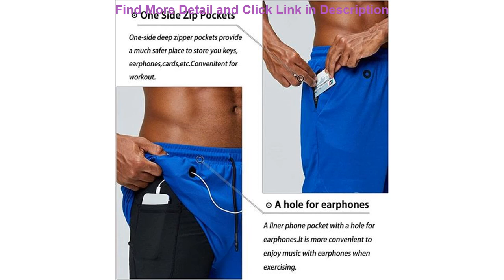Slide Men's Music shorts 2 in 1 Running Shorts Security Pockets Shorts Quick Drying Built-in Pocket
Men's Music shorts 2 in 1 Running Shorts Security Pockets Shorts Quick Drying Built-in Pockets Hips Zipper Pockets Short Pants

Related Video With Men's Music shorts 2 in 1 Running Shorts Security Pockets Shorts Quick Drying Built-in Pockets Hips Zipper Pockets Short Pants

Excellent DTM M4 Style LED Angel Eyes White Amber switchback DRL turn signal light For BMW E90 E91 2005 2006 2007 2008 Xenon HD =
USB HD 720P 1080P Webcam for Computer Laptop Auto Focus High-end Video Call Webcams Camera With Noise Reduction Microphone =
"7"" Digital Wireless Truck Recorder AHD DVR 4-Channel split screen monitor Front 1080P rear 720P infrared HD night vision camera" =
Harajuku Graphic t shirt Vintage La Casa De Papel tshirt Oversized White t-shirt Funny Hip Hop Streetwear Aesthetic Men Clothing =